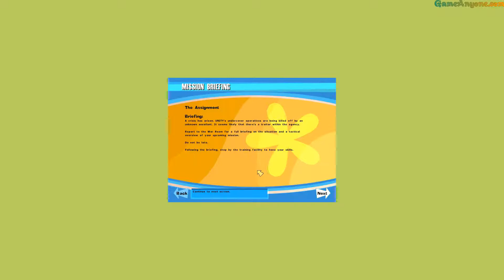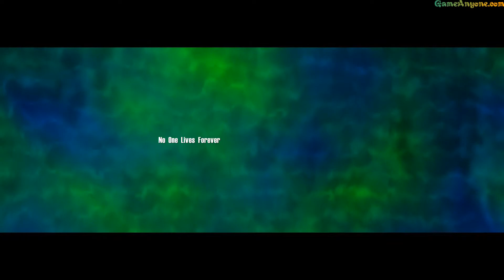No One Lives Forever - The Assignment - Scene 1